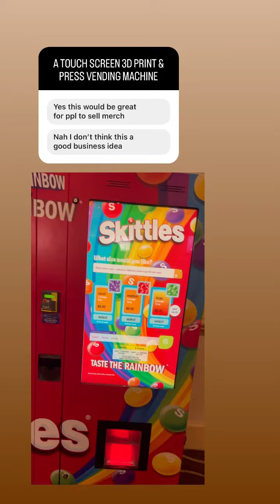I Came Up With The Business Idea For Touch Screen 3D Print & Press Machine